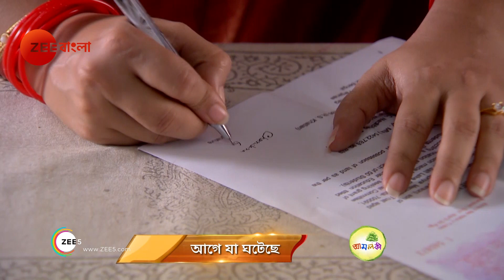Amloki | EP - 167 | Webisode | Aishwarya Roy, Antara | Zee Bangla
Amloki is a Bengali drama television series starring Aishwarya Roy and Antara in the lead. The story is about life and journey of Amloki, a 6-year old girl, who is born deaf and dumb. A unique bond shared by a mother-daughter pair, is the central theme of this series. Join her journey as she explores her talent to make a living and also nurtures values that she has learnt from her mother.